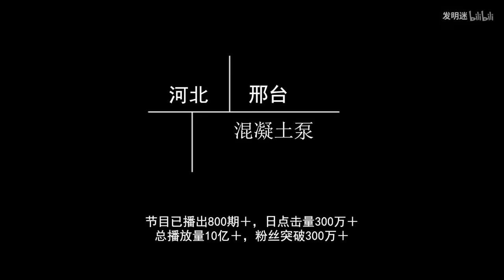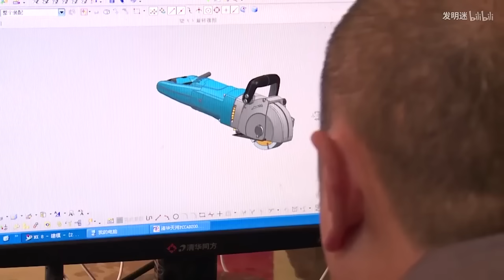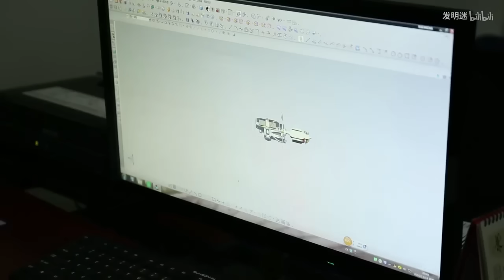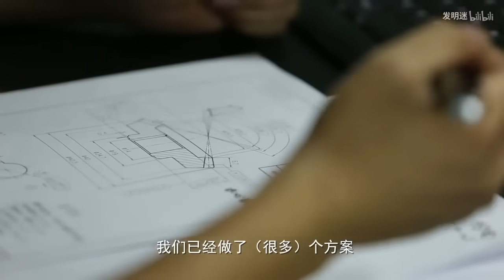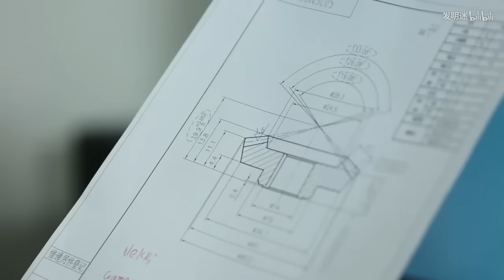小伙發明省力混凝土泵，1天澆築30立方，效率超高是8個工人的3倍 【發明迷】